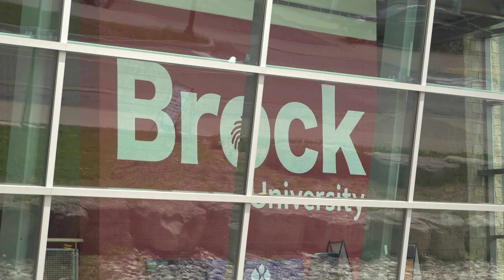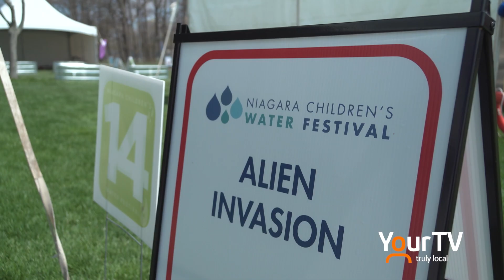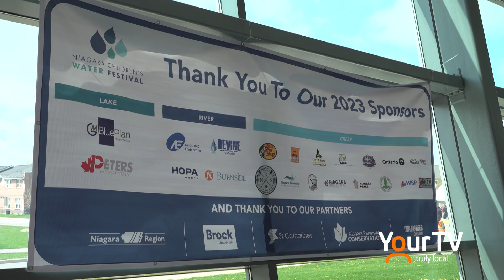Niagara Children's Water Festival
Over 2000 students from grades 3 and 4 participated in the Niagara Children's Water Festival this week. The festival includes over 30 interactive and hands-on activity stations run by event partners and local water, nature and conservation organizations.